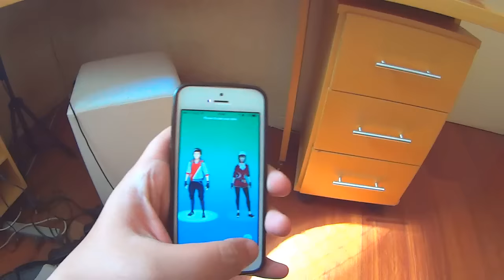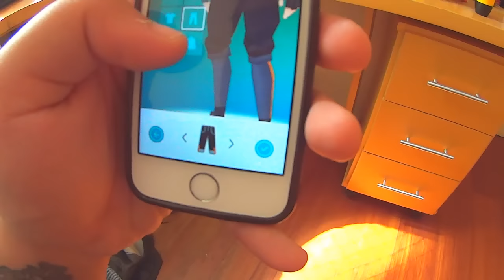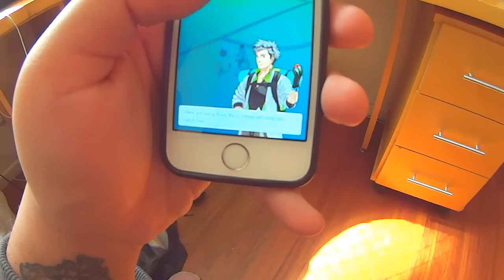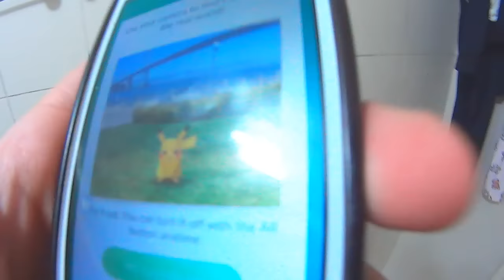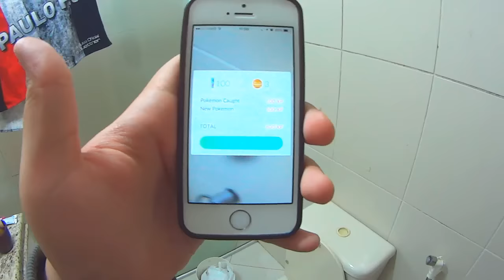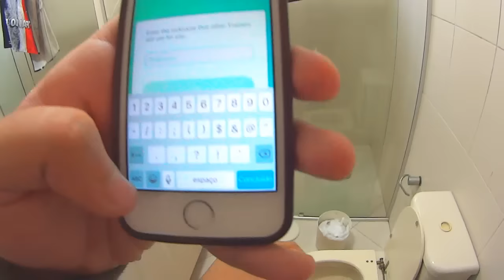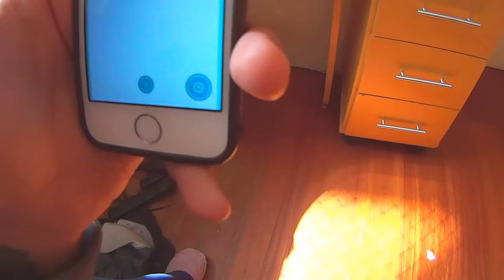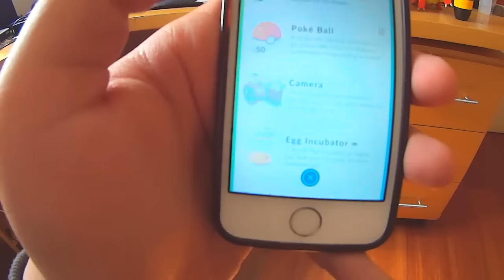Pokemon GO #1 - PESCANDO POKEMONS